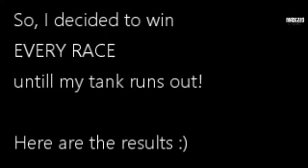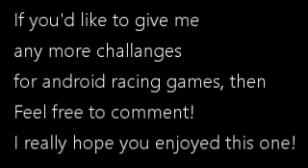1971 Ford Mustang VS Ford Escort + 3 Subaru BRZ + 1971 Ford Mustang (Eliminated ALL) b4 gas runs out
1971 Ford Mustang VS Ford Escort + 3 Subaru BRZ + 1971 Ford Mustang (Eliminated ALL) b4 gas runs out
Rebel Racing Gameplay
A series of Racing Gameplays by Madezzo Gaming